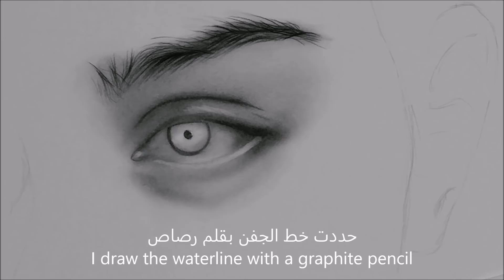درس تظليل بورتريه بالفحم / shading a portrait (charcoal)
Relaxing piano music composed by Peder B. Helland. Soothing, calming music that can be used as background music for relaxation. Soothing Relaxation produces sleep music, meditation music, study music, background music, spa music, beautiful instrumental music and more.